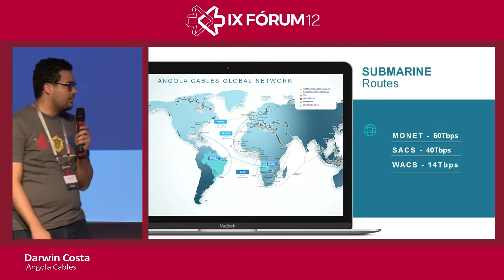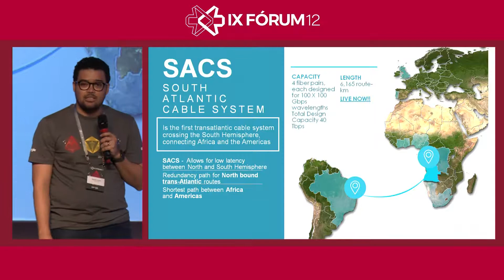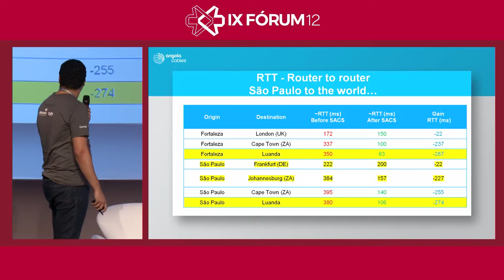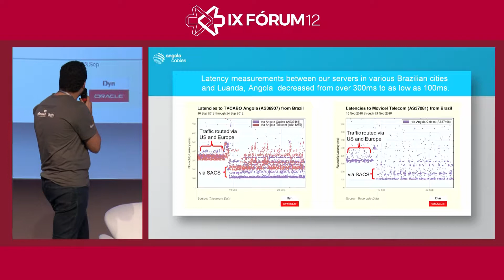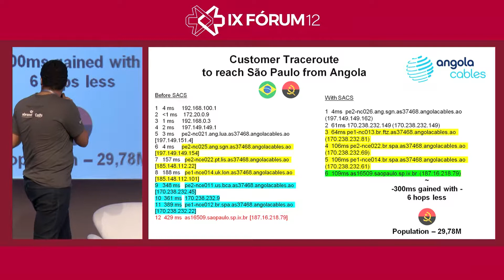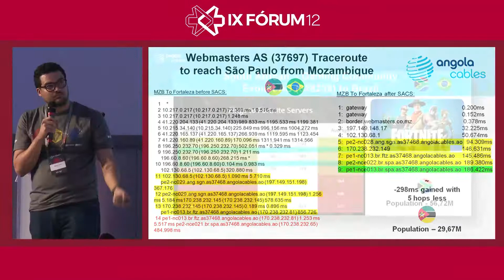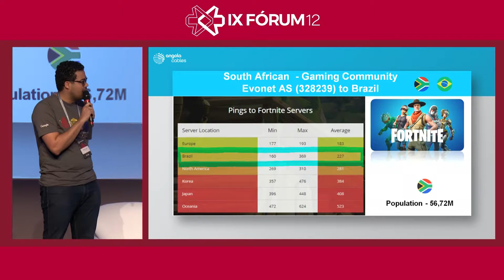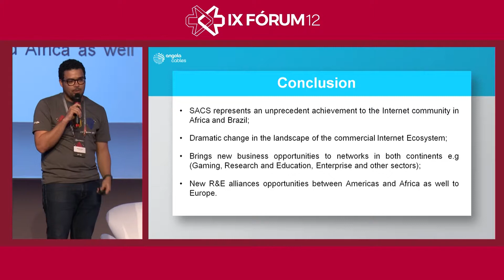IX Fórum 12: SACS (Português)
Apresentação "SACS", do IX Fórum 12, realizado nos dias 11 e 12 de dezembro de 2018, em São Paulo.  O evento promovido pelo NIC.br com recursos do registro de domínios .br, contou também com patrocínio do Google, Abranet e Oath, e integrou a VIII Semana de Infraestrutura da Internet no Brasil. Áudio em Português.